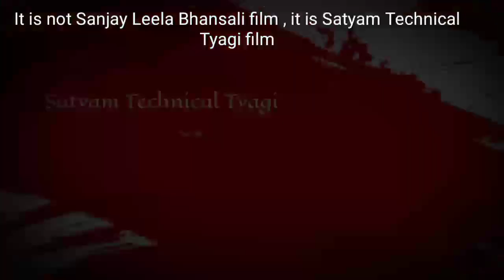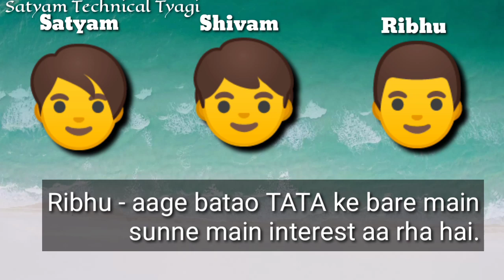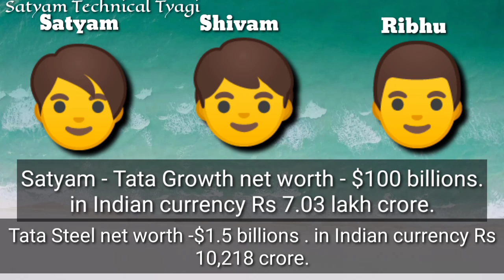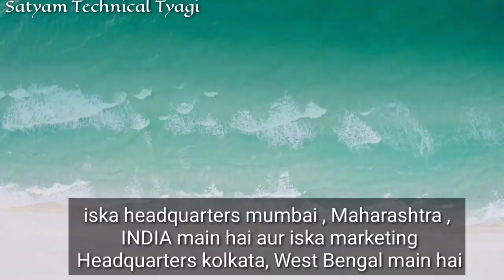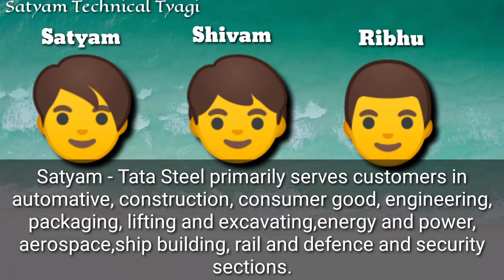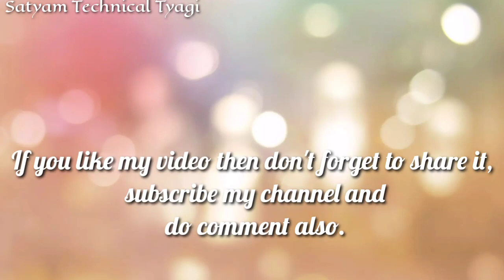The making of TATA industry | Satyam Tyagi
This video is intended for history , set up of TATA industry and I hope that you like this video very much and share it, subscribe my channel and do comment also.